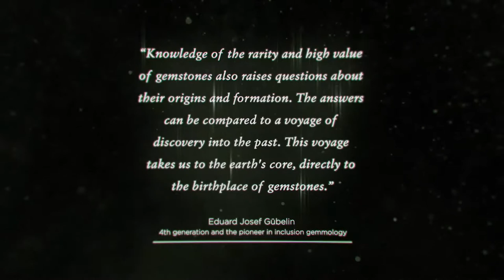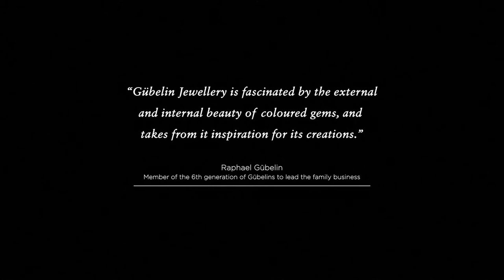Gübelin: Mystical Garden - Fantastic Emerald Jewel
Learn more about Gübelin's mesmerizing jewellery world Mystical Garden and the creation of the House's elegant Ornament of Flowers necklace.